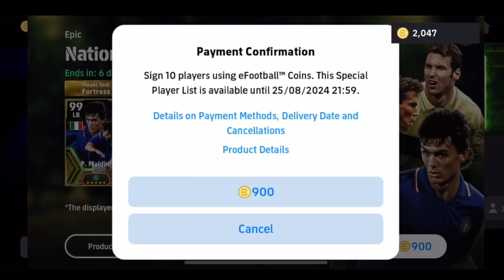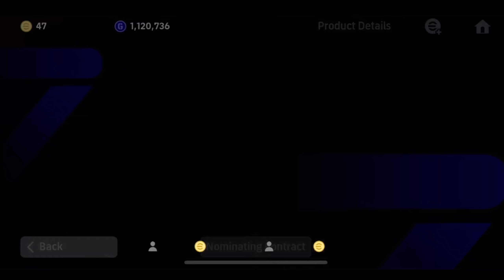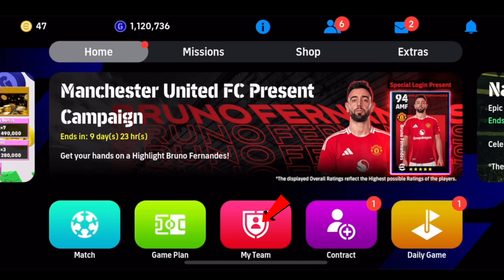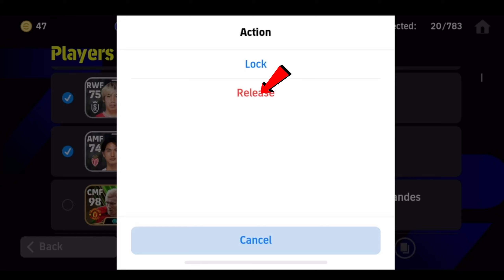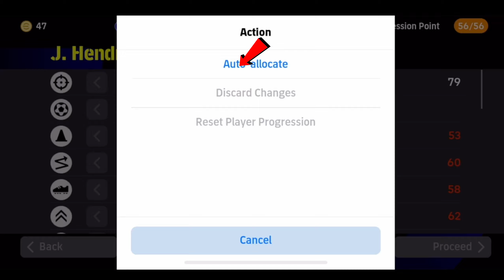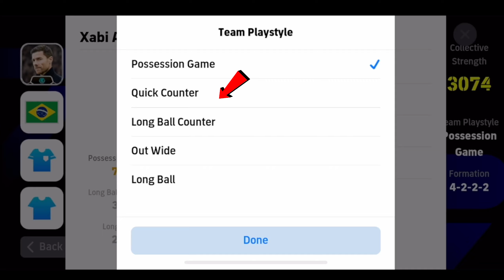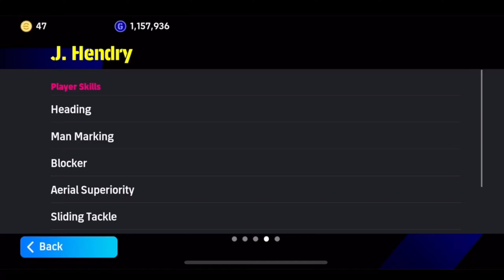Free Pack Opening X2000 Coins Epic National Guardians P. Cech, Maldini, Matthaus In eFootball™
Trick To Get 104 Rated Epic P. Maldini, P. Cech & Matthaus In eFootball 2024 Mobile